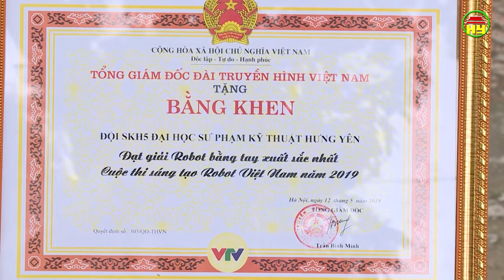Đại học Sư phạm kỹ thuật Hưng Yên giành giải Nhì cuộc thi Robocon Việt Nam 2019